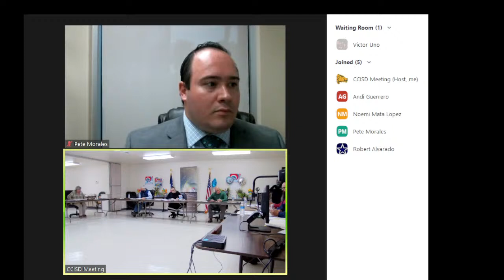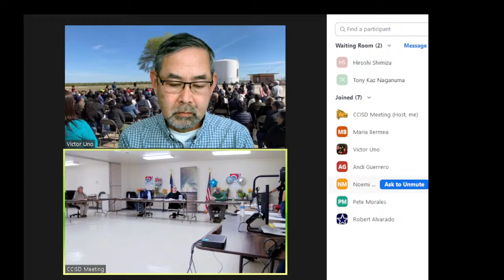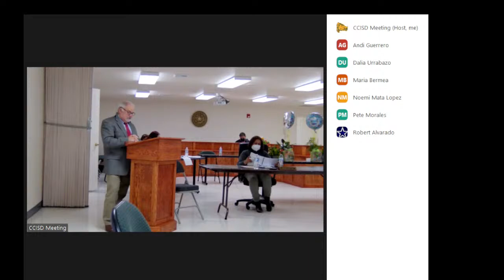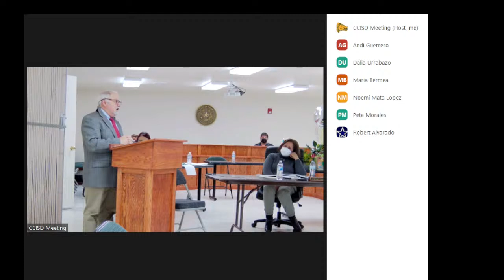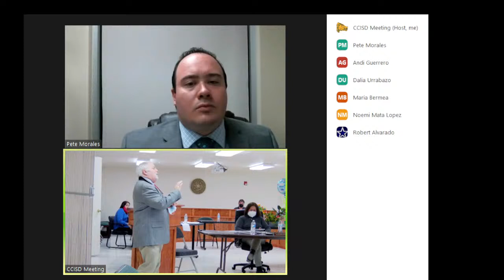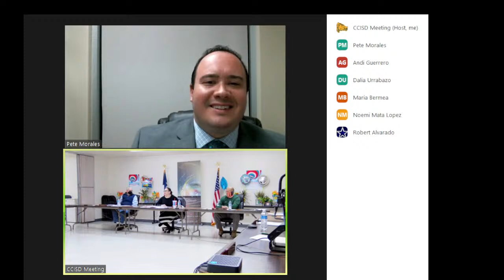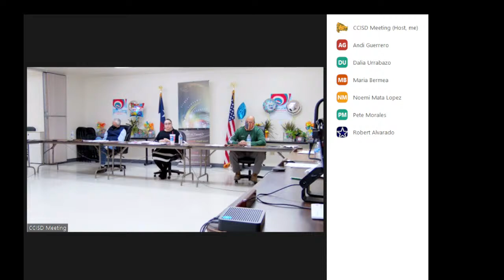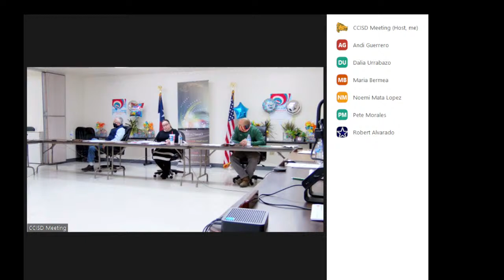CrystalCity ISD Live Stream